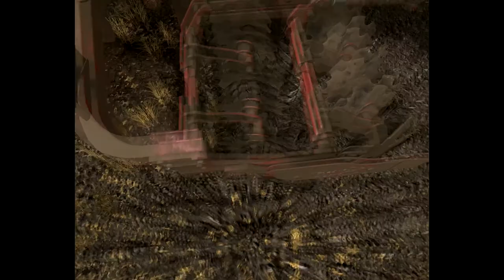Wiosna 2017! Siew techniką bezorkową